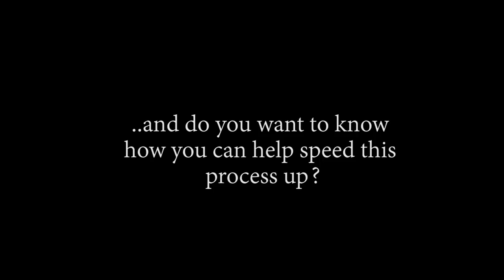SABO INTERRUPTS THE MARINES!!! OP - Episode 686, 687 | Reaction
Title: SABO INTERRUPTS THE MARINES!!! OP - Episode 686, 687 | Reaction